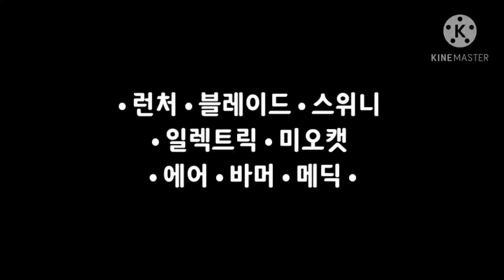밀초친구들이 겁많은 이유가 있다면? | 밀초 스튜디오 8화 | 밀크초코 만화 | 한국어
이 영상은 실제 밀크초코 스토리와 관련이 없습니다